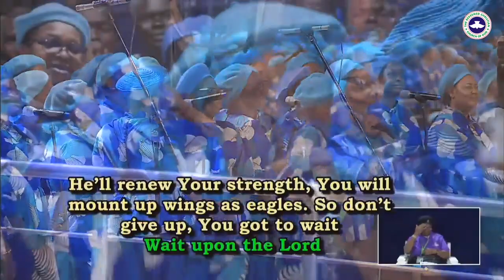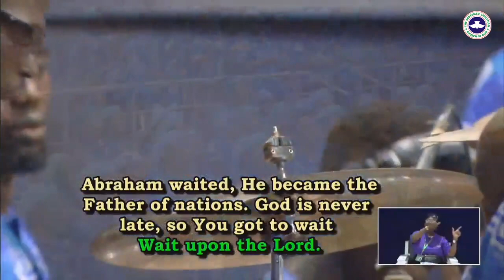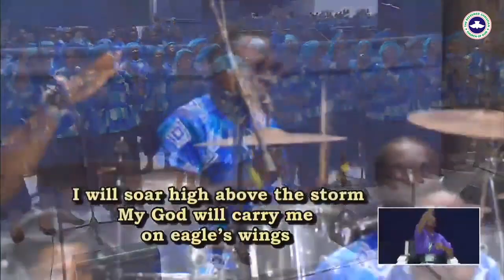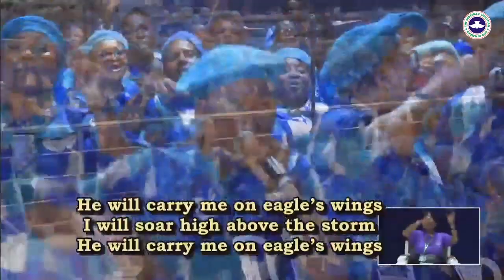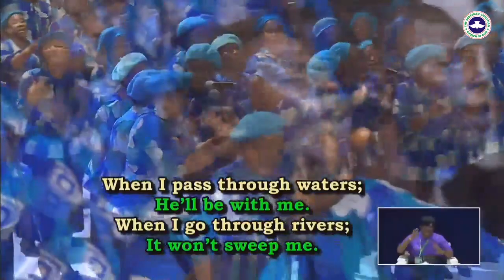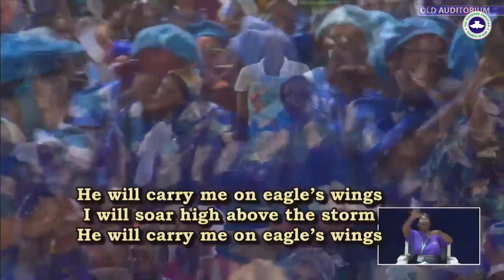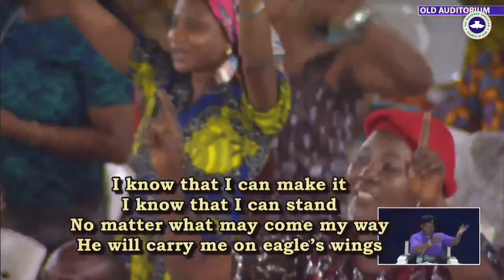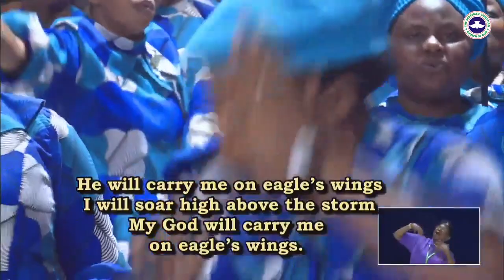Special Song ministration @ ON EAGLES WING 1